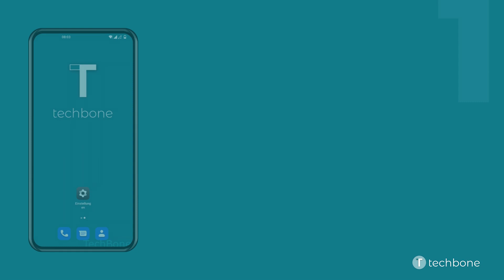Energiesparmodus automatisch deaktivieren - OnePlus [Android 12 - OxygenOS 12]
Auf Wunsch kann der Energiesparmodus automatisch ausgeschaltet werden, wenn der Akku des OnePlus-Handys wieder zu 90% geladen ist.

Hinweis: Die Prozentgrenze kann nicht geändert werden.

Wie man auf dem OnePlus-Smartphone unter Android 12 - OxygenOS 12 die automatische Deaktivierung des Stromsparmodus einstellen kann, zeigen wir hier.

0:00 Intro
0:05 Öffne die Einstellungen
0:15 Tippe auf Akku
0:25 Tippe auf Stromsparmodus
0:35 Aktiviere oder deaktiviere Automatisch ausschalten